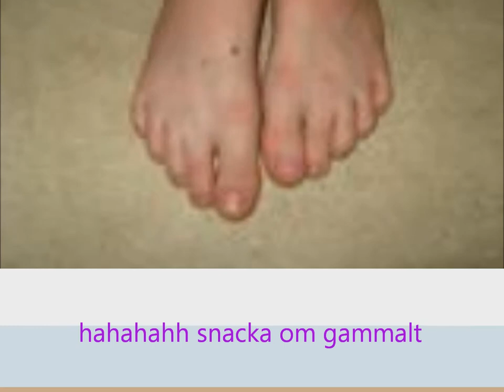Lina Nilsson-2008-2011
Gammla bilder